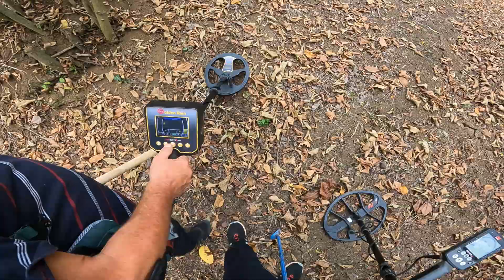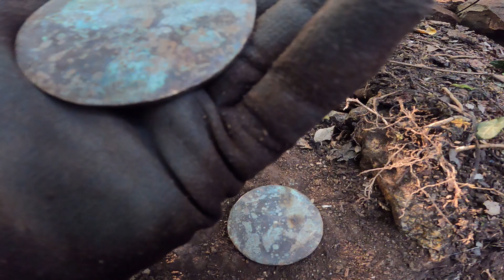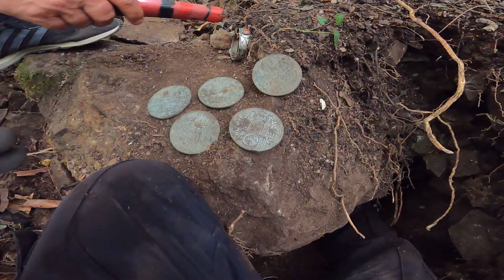Muhteşem Define Kasası Açtım Çıkanlar Bizi Korkuttu !!! The biggest treasure i found in the world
METAL TESPİTİ / KAYADA DEFİNE KASASI BULDUK VE EŞKİYA DEFİNESİ
metal dedektörü ile hazine bulduk
macera ve hazine peşinde koşmaya devam edeceğiz
sonraki videoları kaçırmayın!!!

Bugün yaptığımız aramada kayalık bölge de eşkiya definesi olduğunu tahmin ettiğimiz mükemmel bir define bulduk bulduğumuz define esşkiya definesi sonra iki define kasası bulduk ve yer altı görüntüleme cihazıyla bunu tespit ederek görüntüleme aldık aldığımız görüntülümede hazineyi defineyi orda görerek açtık içinden çıkanlar bizi şaşırttın !

Çok Büyük Bir Hazine Bulduk / Hazine Avı / Metal Tespiti
metal detektörü ile hazine bulduk
sonraki videoları kaçırmayın!!!

💲 ▶ HAZİNE BULMA VİDEOLARI ◀ 💲

treasure,
treasure map,
beautiful treasure
define,
defineci deniz,
define avcısı,
defineci,
define işaretleri,
define ararken cinler musallat oldu,
define arama,
define bulma,
define ararken çarpılan adam,
define avcıları,
define arama çubukları,
define ararken,
define bulma videoları,
define büyüsü,
define bulma anları,
büyülü define,
büyük define
define kasası,
define kasası açma,
define kasası nerelerde bulunur,
define kasası nasıl bulunur,
define kasası nasıl anlaşılır,
define kasası nasıl olur,
define kasasından yılan çıktı,
define kasası bulma,
define kasasının içinde kasa buldum #258,
define kasası nerelerde olur,
define kasası nasıl açılır,
kayada define kasası,
en büyük define kasası,
büyük define kasası,
define kasa çeşitleri,
kayadan çıkan define kasası,
define kasası dolu,
define eşkiya kasaları,
define kaya kasası,
define kaya kasaları,
define tuzaklı kaya kasası,
kaya define kasasıtreasure,
treasure hunting,
treasure hunter,
treasure wild,
treasure island,
treasure boy,
treasure map,
treasure x,
treasure turkey
treasure hunting,
beach treasure hunting

                 ❗️Önemli duyuru❗️

Saygıdeğer Türkiye'de yaşayan takipçilerim.
Kanalımızda bulunan tüm define bulma videoları,  profesyonel bir  teknik ekip tarafından kurgulanarak hazırlanmaktadır.
Kanalımızdaki hiçbir define bulma videosu Gerçeği yansıtmamaktadır.
Videolar tamamen hayal ürünüdür

Türkiye’de yaşayan kardeşlerime sesleniyorum
Kesinlikle Kaçak kazı yapmayın❗️
Lütfen 2863 sayılı Kültür ve Tabiat Varlıklarını Koruma Kanununun 50. Maddesi ve buna bağlı olarak çıkarılan Define Arama Yönetmeliği çerçevesinin dışına çıkmayın 🙏🏻